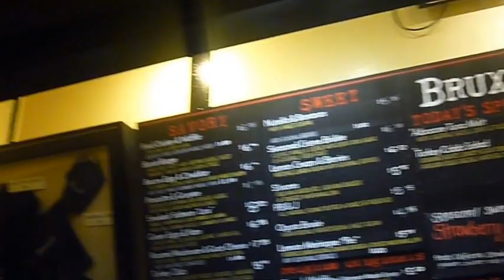Bruxie's Waffles on a Friday Night in Orange. Very crowded.. oh and food was decent.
I'm not a huge fan of the waffle craze hitting across america.  To me waffles are supposed to be with maple syrup and bacon and eggs... and bam.. you've got a great american traditional meal.
I had a relative visiting from out of town so they really wanted to try out these decadent waffles.  Here are some pics of what it looks like on a friday night in old town orange.  Again, my camera sucks in low light... and I've got the unsteadiest hands this side of california.  Looking at the still pictures,.. the food looks pretty good.